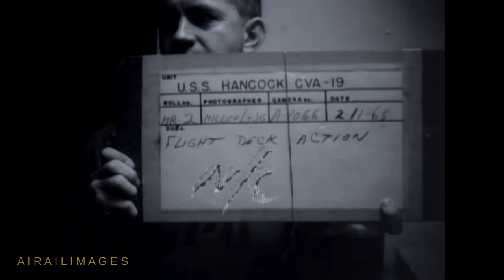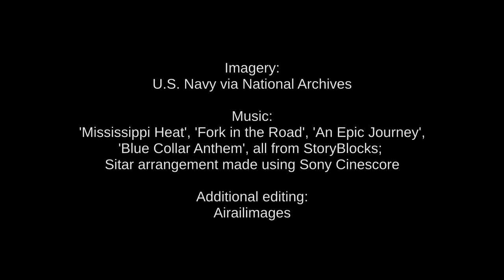USS Hancock (CVA-19) Viet Nam Operations - 1965 National Archives Airailimages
Hustle with the crew of the USS Hancock in the South China Sea in February 1965 as piston-engine A-1 Skyraiders, supersonic F-8 Crusaders, sporty A-4 Skyhawks and other aircraft of the fleet fly missions in support of ground objectives in Viet Nam. That's a Sidewinder air-to-air missile being mounted to an F-8 Crusader.
 The vigor -- and rigor -- of an aircraft carrier crew is inspiring to watch. The film causes one to wonder -- where are these men now; what were their subsequent lives like?
 The Hancock was one of the World War II Essex-class carriers upgraded for postwar duty. Hancock was the first U.S. fleet carrier to receive steam catapults during a modernization in the early 1950s.